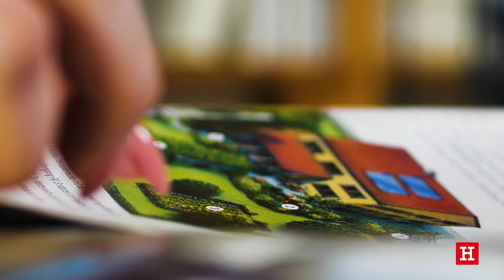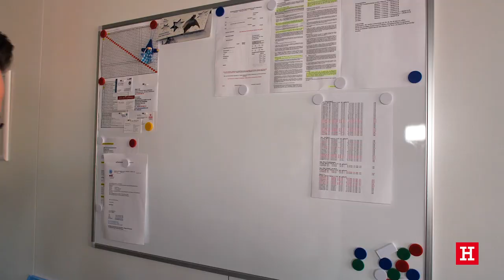meinhöffi // Höffner Ausbildung Kauffrau/-mann im Einzelhandel